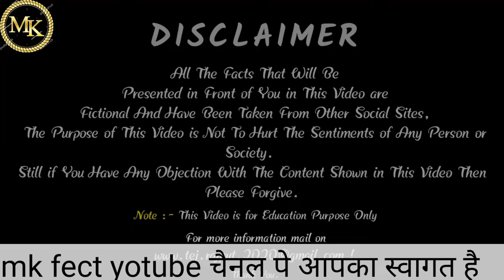गैंगस्टर और हिस्ट्रीशीटर दोनो में क्या अंतर है // kya Hoti hai gangster life or historysheetar life